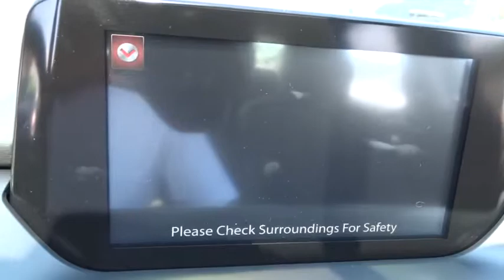2016 Mazda Mazda6 Oak Lawn, Orland Park, Downers Grove, Naperville, Countryside, IL M3313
2016 Mazda Mazda6
2016 Mazda Mazda6 i Touring - Stock#: M3313 - VIN#: JM1GJ1V55G1424025

6750 W. 95th St.

We are Chicagolands #1 Highest reviewed Mazda Dealership. Every new and certified pre-owned Mazda that you buy comes with: 2 years of scheduled Maintenance.